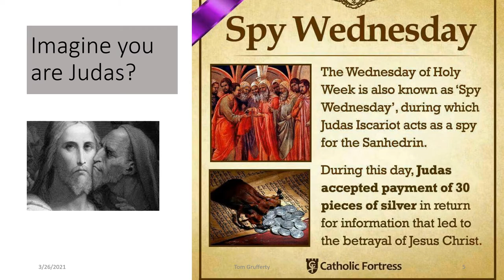Holy Week & Easter 2021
Using images as a means of prayer. Words by Joyce Rupp and Nick Fawcett and adapted.